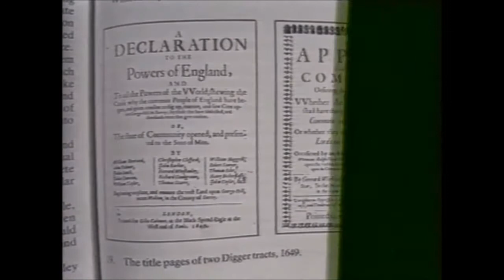You'll never work alone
Setting up and operating worker co-operatives on Merseyside.

Looks at the diversity of worker co-operatives on Merseyside, showing how to set up a co-op and some of the advantages and disadvantages of working as a co-op.